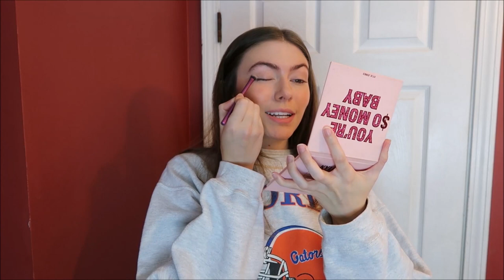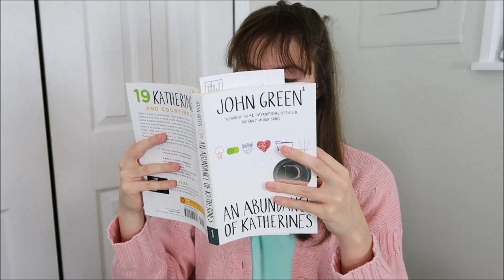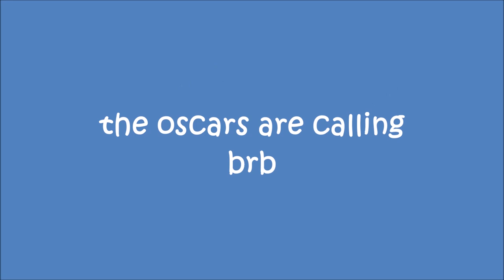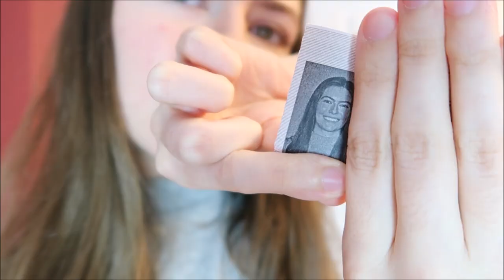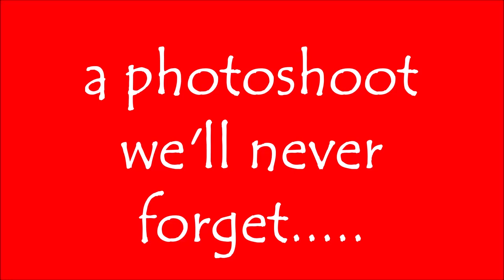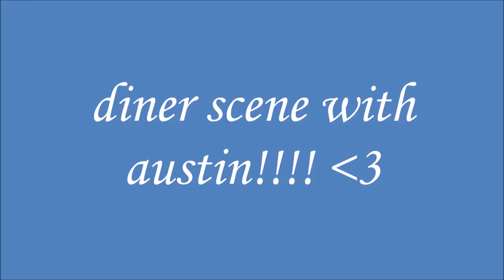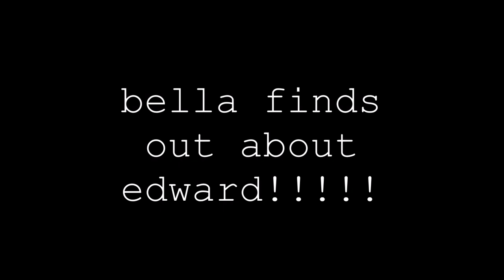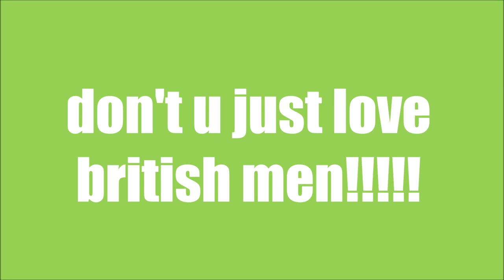Dressing Like Movie Characters for a Week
still finding wig hair everywhere
~Podcast: No One Asked with Maddison Bush